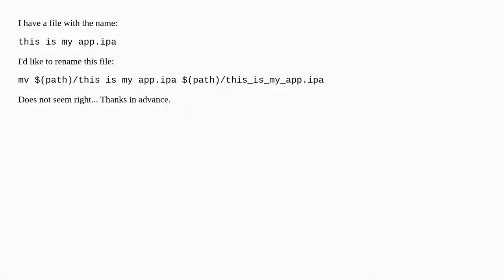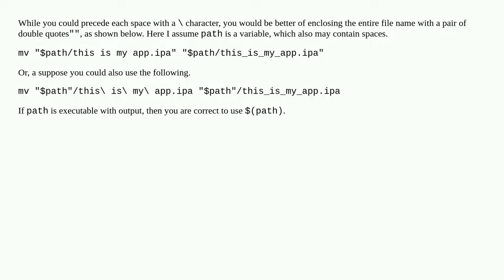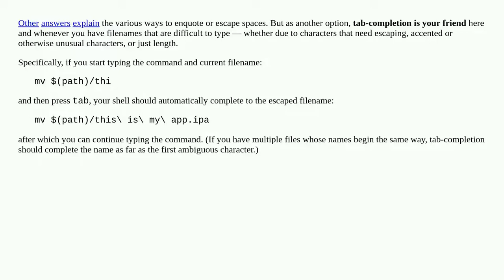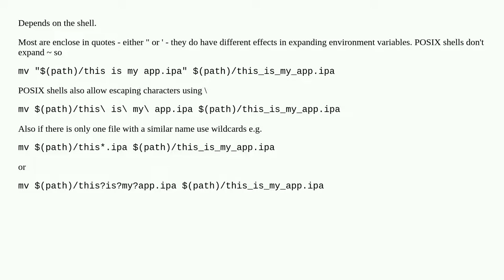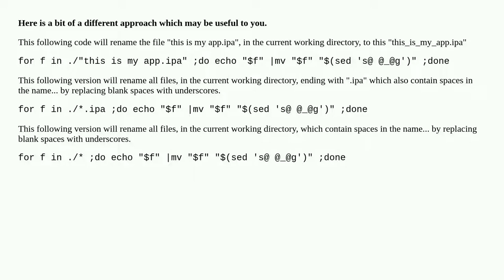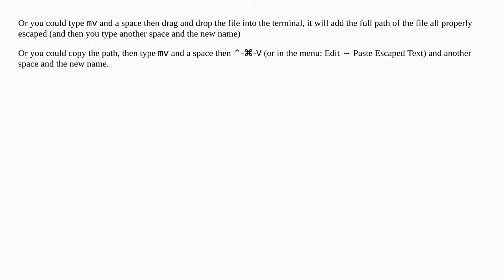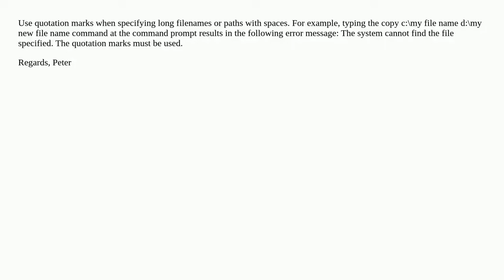How to rename a file that contains spaces in terminal?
A special thanks goes out to the community